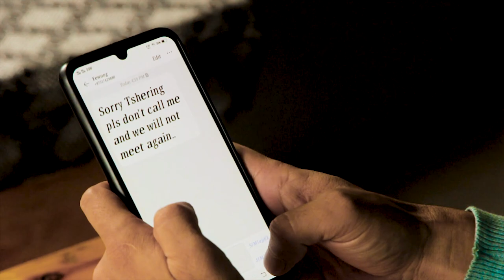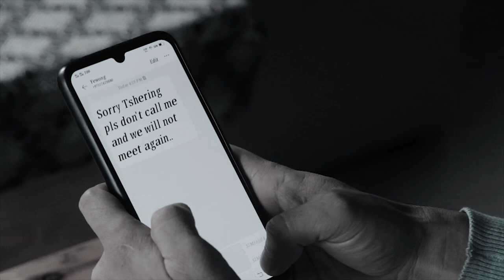BHUTANESE LATEST MUSIC VIDEO | YEWONG ZAIPAY BY TSHERING YANGDEN & TSHERING DORJI | GARAB PRODUCTION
Song by Tshering Dorji & Tshering Yangden (Pinky)
Casts: Tshering K Uma & Karma D Wangmo